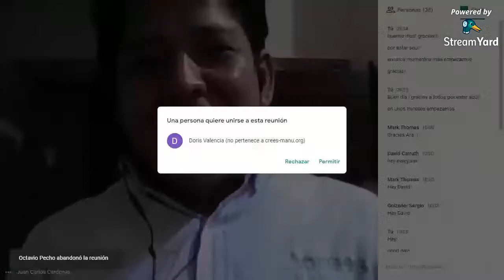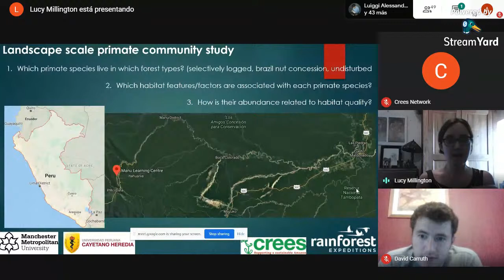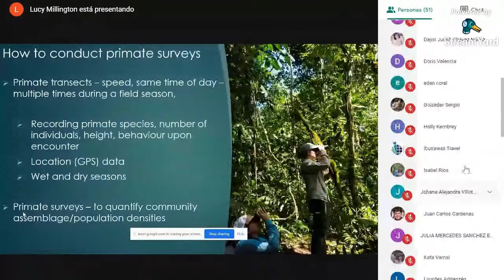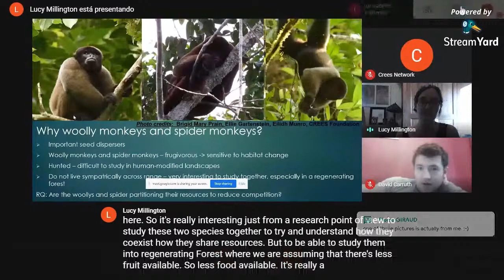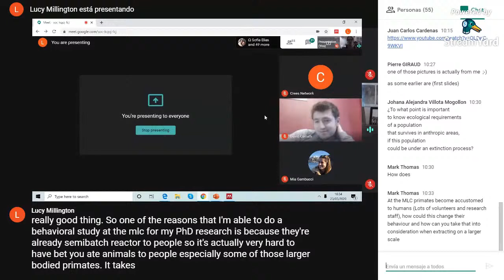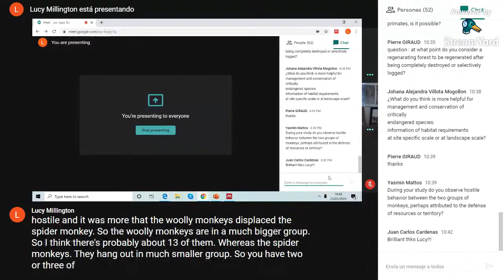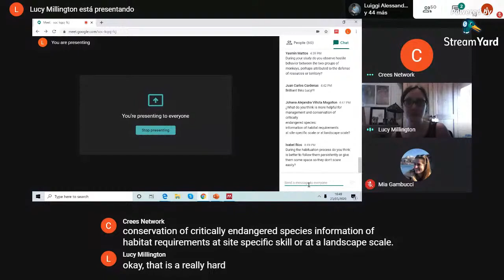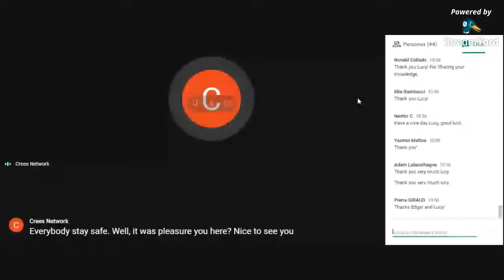Conferencia "Primate response to habitat change in the Peruvian Amazon - Manu Learning Centre"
A cargo de la PhD(c) Lucy Millington del Centro de Investigación de Ecología de la Conservación y Biología Ambiental de Manchester Metropolitan University. Ella empezó sus estudio en MLC y ahora está de vuelta y recargada para llevar a cabo su investigación de doctorado, con un tema realmente maravilloso.